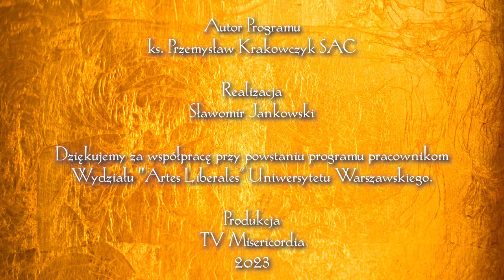Światłem Pisane 13 | Ikona Chrystus Święte Milczenie